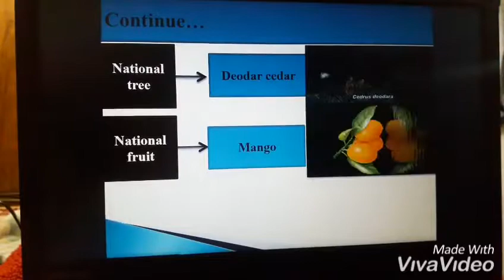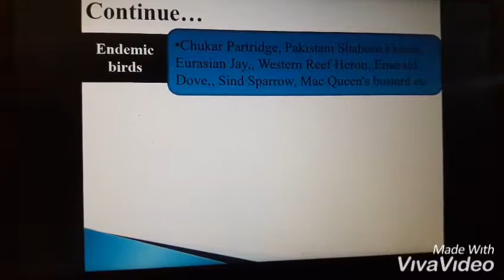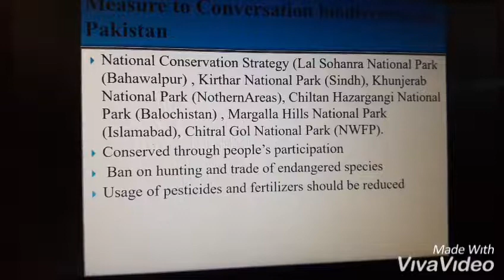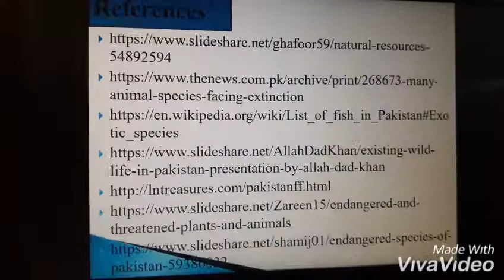Plants, animals, microbial Resources in pakistan